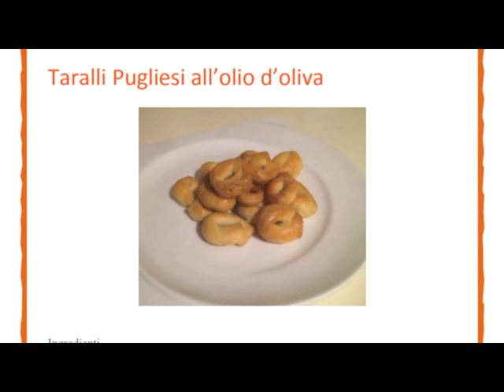Taralli di Puglia all'olio d'oliva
Un Omaggio alla Tradizione Culinarie Pugliese
I Taralli di Puglia all'olio d'oliva sono una testimonianza tangibile della ricca tradizione culinaria di questa affascinante regione italiana. La loro storia affonda le radici nei secoli passati, quando le massaie pugliesi preparavano con amore questi deliziosi cerchi di pasta, tramandando segreti e sapori di generazione in generazione.

Gusto Autentico e Aroma Avvolgente
Il primo morso rivela un armonia perfetta di ingredienti semplici ma di alta qualità. L'olio d'oliva, protagonista indiscusso, conferisce un gusto ricco e avvolgente, creando una sinfonia di sapori che si fondono armoniosamente con la croccantezza dei taralli. Il profumo che si sprigiona è un invito a esplorare la genuinità di una cucina che celebra la purezza degli ingredienti.

L'Arte della Preparazione
La preparazione dei Taralli di Puglia è un'arte che richiede maestria e dedizione. Ogni tarallo è plasmato a mano con cura, seguendo rituali tramandati nel tempo. Questa attenzione ai dettagli si riflette nella consistenza perfetta e nell'aspetto invitante di ogni singolo tarallo, trasformandolo in un'opera d'arte commestibile.

Versatilità in Tavola
I Taralli di Puglia all'olio d'oliva sono veri protagonisti della tavola, adatti a ogni momento della giornata. Sono compagni perfetti per un aperitivo tra amici, un antipasto rustico o una merenda genuina. La loro versatilità li rende un elemento imprescindibile nelle cucine pugliesi e non solo.

Radici nella Tradizione
Questi taralli incarnano l'anima della Puglia, regione famosa per la sua cucina genuina e apprezzata in tutto il mondo. Ogni morso è un viaggio nei campi di ulivi che caratterizzano il paesaggio pugliese, una passeggiata tra gli odori autentici di una terra che sa di storia e autenticità.

In conclusione, i Taralli di Puglia all'olio d'oliva sono molto più di uno snack; sono un viaggio sensoriale nel cuore di una tradizione gastronomica che continua a conquistare i palati di chiunque abbia la fortuna di assaporarli.